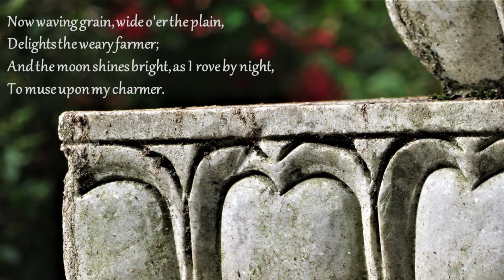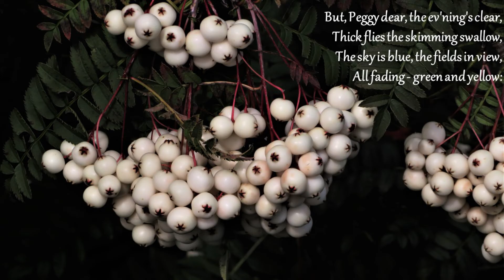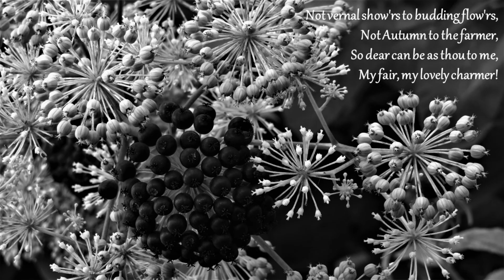Now Westlin Winds, Robert Burns, arr. Cheryl Camm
An arrangement for TBB choir of Robert Burns' traditionally-tuned poem and setting. It's performed here by the tenors and basses of The Bridge Singers, who have also at times sung it in a version for SAT choir. The images in the video are of a trip to the Royal Botanic Garden Edinburgh, September 5th 2020.